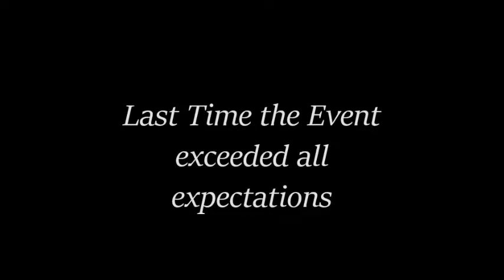SymbiTalk 2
Symbitalks-Teaser